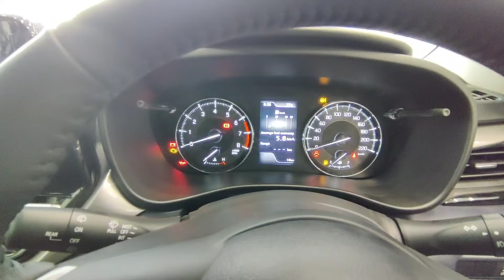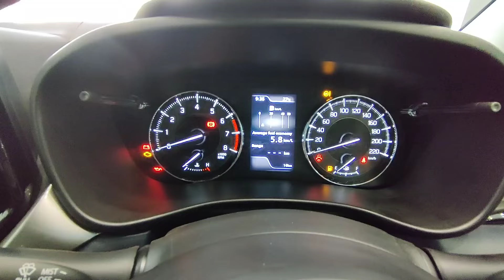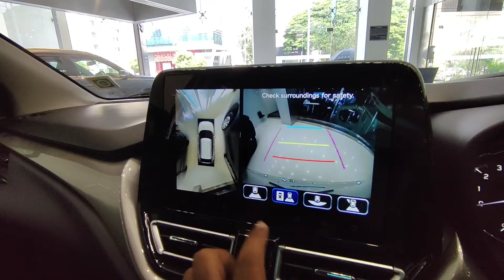All New 2024 Maruti Baleno 😍 Alpha MT: Most Fuel Efficient Car ⛽ Detailed Review and Features 💫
2024 Maruti Suzuki Baleno Alpha MT

*Description:*
In this video, we dive into the features, performance, and overall experience of the 2024 Maruti Baleno Alpha MT. Join us as we explore this popular hatchback's design, interior, technology, and driving experience.

*Key Highlights:*

1. *Exterior Design:** A sleek and stylish look that turns heads.

2. *Interior Comfort:* Spacious and premium cabin with top-notch materials.

3. *Infotainment System:* Advanced touchscreen system with connectivity features.

4. *Performance:* Smooth and efficient engine with manual transmission.

5. *Safety Features:* Comprehensive safety suite for peace of mind.

6. *Fuel Efficiency:* Impressive mileage for long drives.

7. *Driving Experience:* Comfortable and responsive handling.

8. *Pricing and Variants:* Detailed look at pricing and available variants.

*NEXA (Chowgule Industries, Pune, Satara Road)*
नेक्सा (चौगुले इंडस्ट्रीज, पुणे, सातारा रोड)

🗺️ CIS M6-1858, Mahavir Park, Vasant Baug, Prem Nagar, Vasant Baug Society, Bibwewadi, Pune, Maharashtra 411037

Maruti Baleno Alpha MT
2024 Maruti Baleno
Maruti Baleno review
Baleno Alpha MT features
Car Bike Commercial Vehicles Reviews
Vehicle Comparisons
Top Features
Test Drives
Fuel Efficiency
Budget Friendly Vehicles
Upcoming Models
Luxury Cars Review
Best Electric Cars
SUV Car Reviews
New Car Launch in India
Car Comparison Reviews
Car Insurance Reviews
Top Safety Rated Cars
Hybrid Cars Review
Car Maintenance Tips
Car Accessories Review
Maruti Suzuki
Baleno Alpha review
Baleno Alpha MT specs
Maruti Baleno interior
Baleno hatchback
Maruti Baleno 2024 model
Maruti Baleno performance
Baleno Alpha MT mileage
Maruti Baleno design
Baleno Alpha MT details
2024 Baleno Alpha review